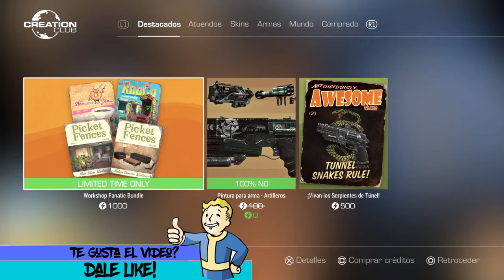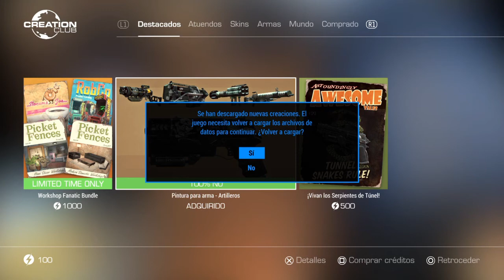FALLOUT 4: |MODS GRATIS CORRED!!| Gameplay Español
Hola a todos espero que  lo paséis bien viendo el video tanto como me lo paso yo jugando y editando,mis videos son para divertirse pasarlo bien y puro entretenimiento nada mas si no te gusta no lo mires.No busco pasarme el juego al 100% y bien solo quiero sacaros una sonrisa de la cara y que por lo menos unos minutos al día esteís disfrutando y dejar de pensar en otras cosas, por que lo mejor que ai en esta vida es reir. Todos sois bienvenidos en mi canal.no enseño a jugar mejor a nadie solo es pura diversión y entretenimiento pasar un buen rato juntos es lo que quiero o almenos intentar conseguirlo un saludo a todos: CRISTO HD O_O
Dicho esto os dejo con el video y disfruten del SHOW!!

-Quieres comprar juegos al mejor precio entra en la tienda y disfruta de las ofertas